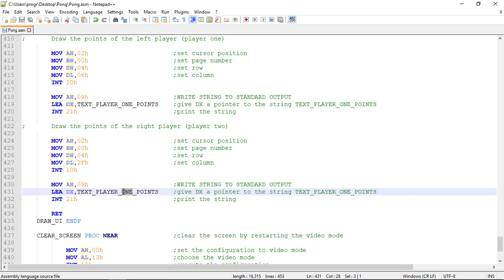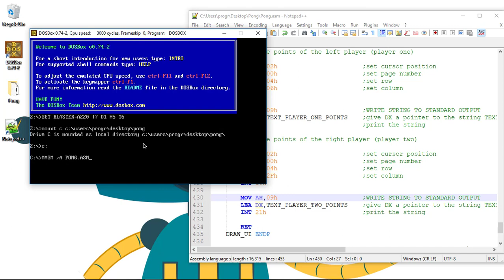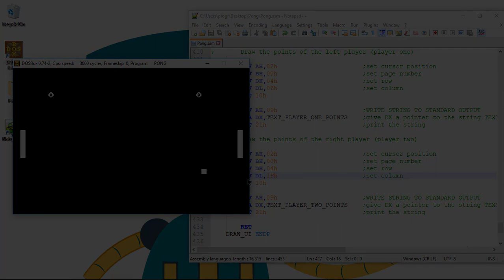[MASM] 8086 Assembly - Pong - 16 Displaying Text - Challenge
In this tutorial we finished the implementation of text display on the screen.